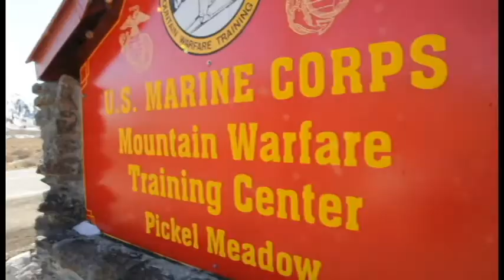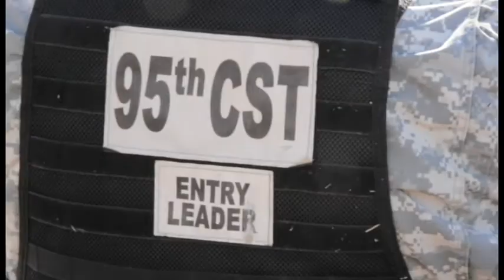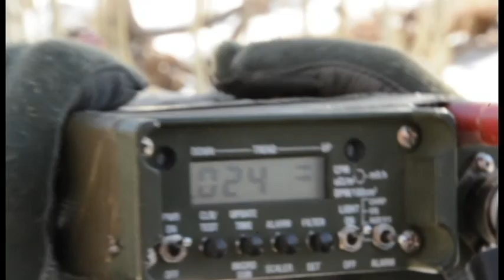Operation Red Snow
This video explains the concept of Operation Red Snow (ORS) and shows how our troops prepared for the finale, which had our infantry playing the role of the FBI, attack a fake terrorist camp defended by our Airmen, who were playing the part of the opposition. In a real situation our infantry would not be involved with an event like this but the training gave them great experience in the mountains, which they might face if deployed to Afghanistan. Here is a little more about ORS.
Soldiers from 1-160th Infantry and the 95th Civil Support Team, Security Forces Airmen from the 144th Fighter Wing and the 146th Airlift Wing, and Marines from the USMC Mountain Warfare Training Center all joined forces at the 7000-ft elevation home of alpine, ski, rock, and winter survival specialists for Operation Red Snow. ORS is a joint multi-agency community response scenario dealing with terrorists attempting to do harm using Weapons of Mass Destruction. Video shot and edited by Air National Guard Master Sgt. David Loeffler, Visual Information and 144th Fighter Wing PA NCOIC.